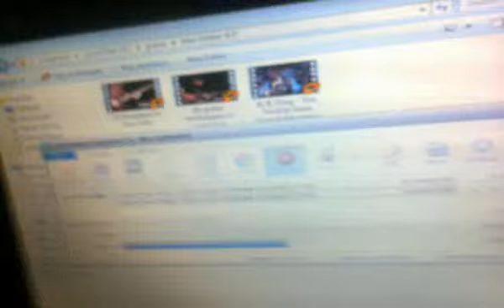Guitar lesson E pentatonic 1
thanks for a stopover in the video tutorial I hopefully can help